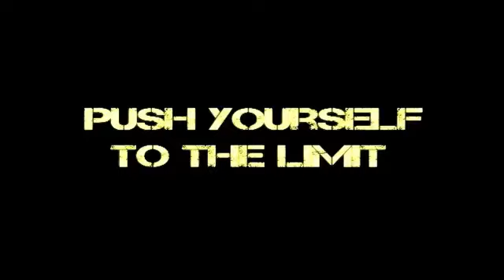Bear Grylls talks about his game Man vs Wild!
The game man vs wild is comming out soon for all concoles and pc!
Here you will see bear grylls talking about the new game!